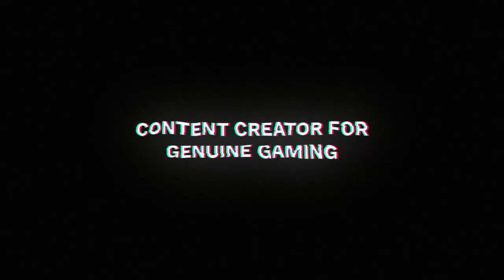Yugi (MARDUK) VS Bilal Kaka (LEI) Tekken 7 Pakistan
LEI WULONG VS CRAIG MARDUK

SEASON 4
TEKKEN 7

Yugi (MARDUK) VS Bilal Kaka (LEI) Tekken 7 Season 4

SEASON 4
TEKKEN 7

Best players do the best in Tekken 7 .
Pro matches